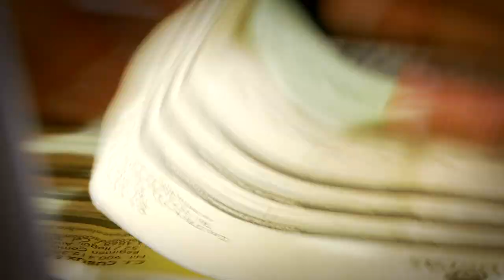Ecogras [NOTA - Diálogos Metropolitanos - 9 de mayo]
Nota realizada para el programa Diálogos Metropolitanos del miércoles 9 de mayo. Destacamos el trabajo de Ecogras para brindar alternativas al aceite ya usado.